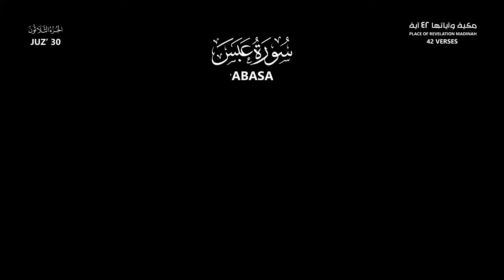QariKabir - Surah Abasa recitation with Farsi (Dari) translation / تلاوت جدید سورۀ عبس با ترجمه دری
A new and inspiring audio recitation for the entire blessed Surahs of the Holy Quran with its Dari translation with the heavenly and soothing voice of Qari Abdul Kabeer Haidari.

تلاوت جدید و الهام بخش صوتی تمام سوره های متبرکه قرآن کریم با ترجمه دری به صدای ملکوتی و آرامش بخش استاد قاری عبدالکبیر حیدری